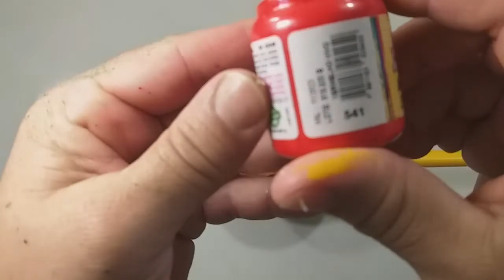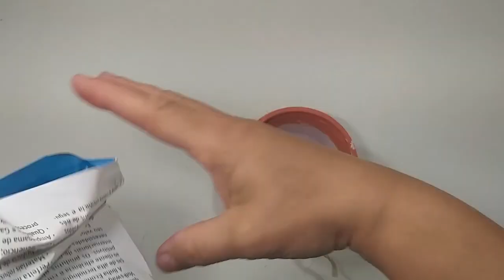arranjo com reutilização de reciclável